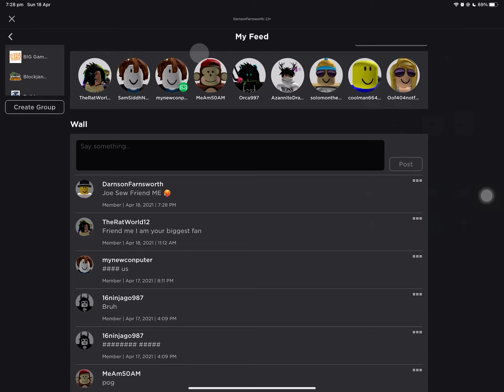Sew I sent to Joe Sew’s Group!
Read read reeeead